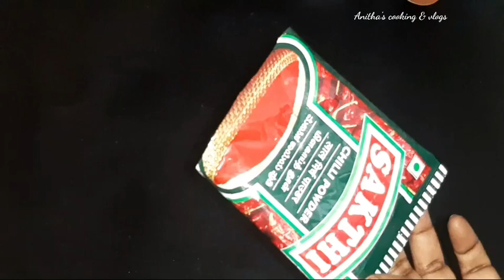இத்தன வருஷமா இந்த குட்டி குட்டி டிப்ஸ் தெரியாம போச்சே/kitchen tips in tamil